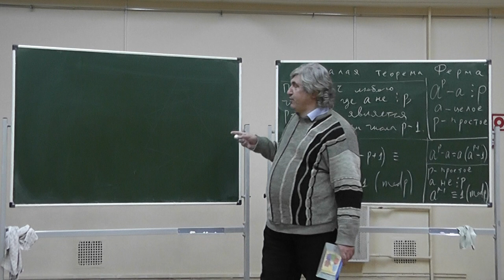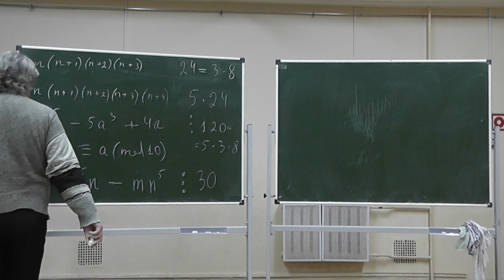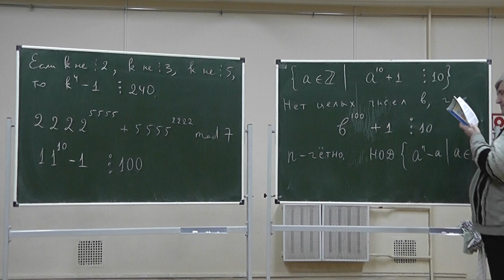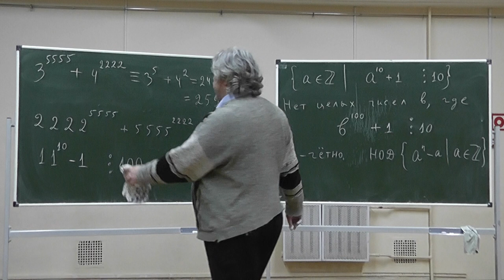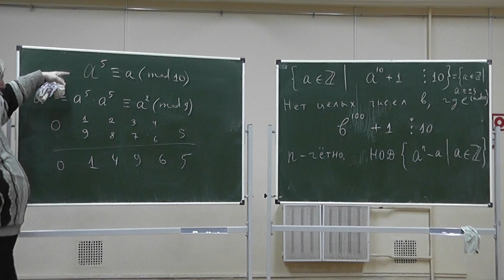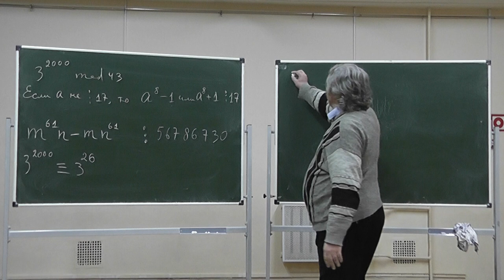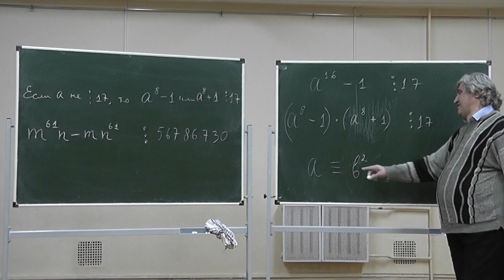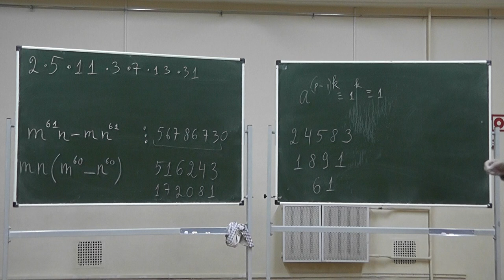205 Упражнения на малую теорему Ферма